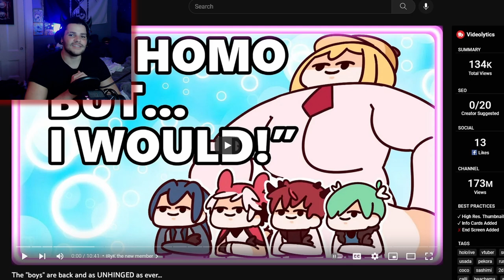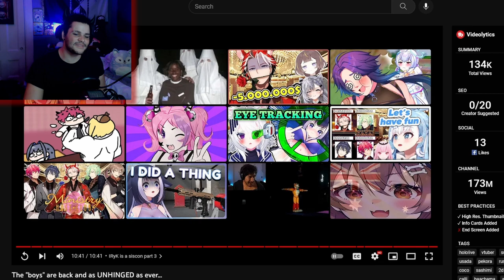The Boys Of Hololive Have No Filter | Rox Reacts (Hololive EN Ministry)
I honestly have no idea what's going on with this one, the boys of Hololive have no filter, and when I say boys, I mean the gender-bent versions of the Hololive girls, look it's all confusing and I'm going through a ton right now just watch and have fun!

00:00 - Subscribe To Join The Legion!
00:25 - Hololive EN "The Boys"
11:10 - Final Reactions And Outro